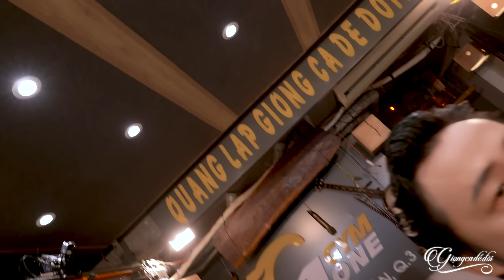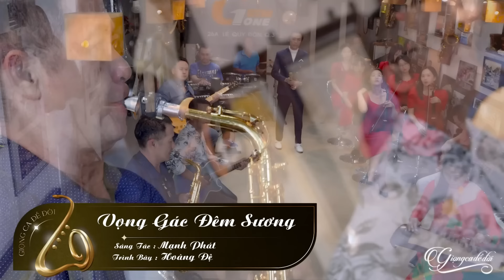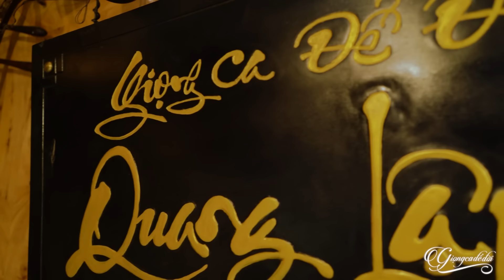GIỌNG HÁT ĐÚNG LÀ CỰC PHẨM - Nhạc Lính Phòng Trà Mới Nhất | Thành Phố Sau Lưng & Chiều Cuối Tuần